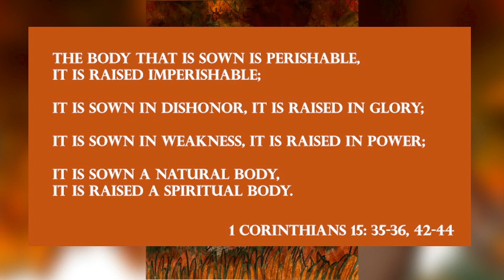Second Season - Five Iron Frenzy - Illustrated Music Video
Happy Harvest!
Another time lapse drawing video of my latest song illustration.
Original artwork made with Procreate

Second Season
Our Newest Album Ever!